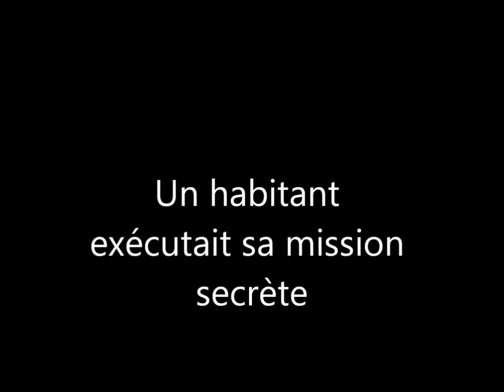Michel le roi de la Pop - Internat Jean de Nivelles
Secret Internat - Clip musical de Michel 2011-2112